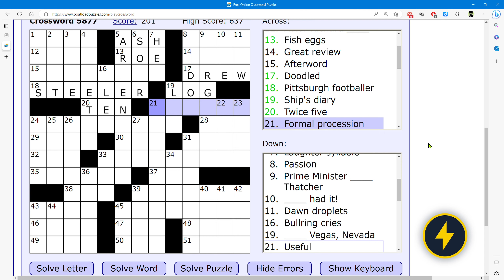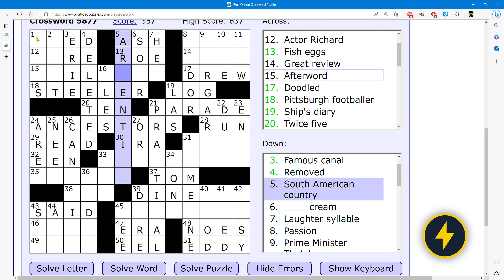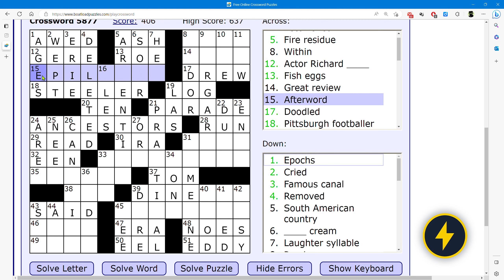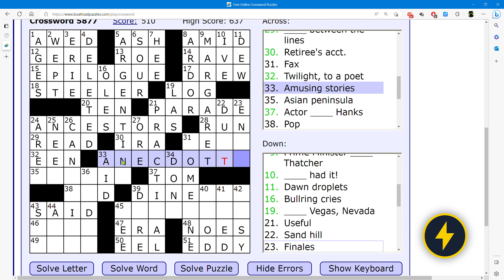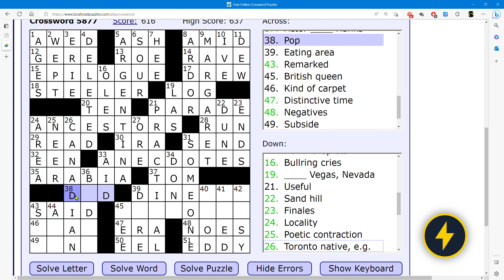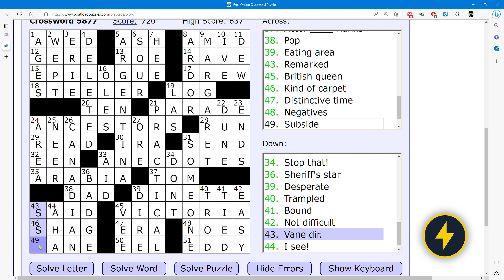Crossword , Learn English for Fun 32